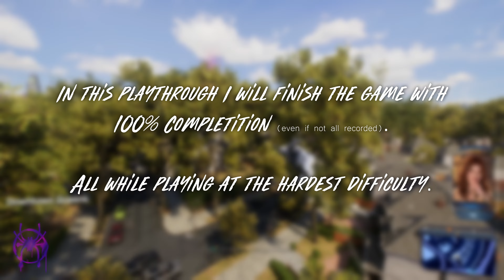Spider-Man 2 | "Emily-May Foundation" [4k60fps - Max Difficulty]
I hope you enjoyed swinging around with me 🕷️🕸️